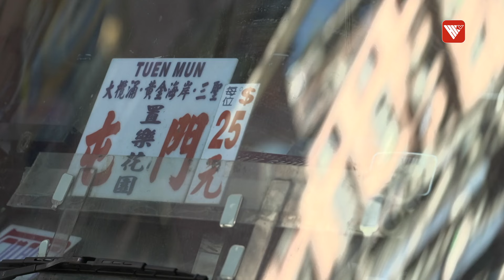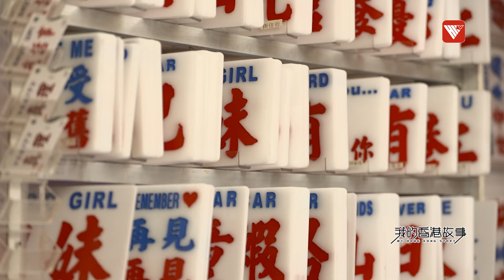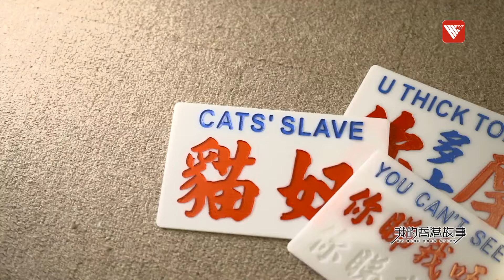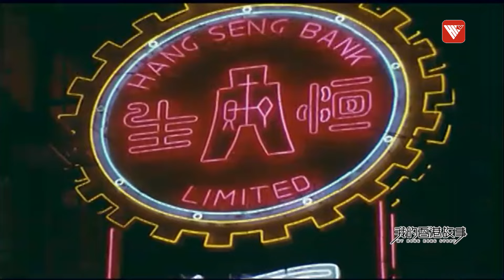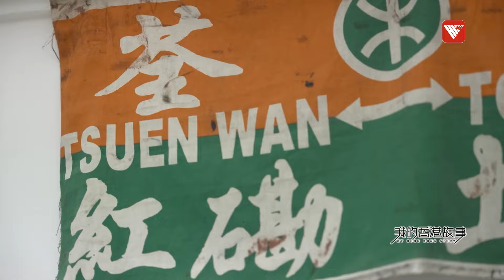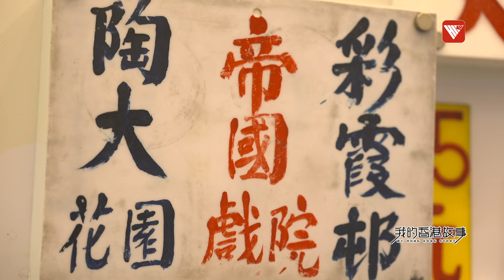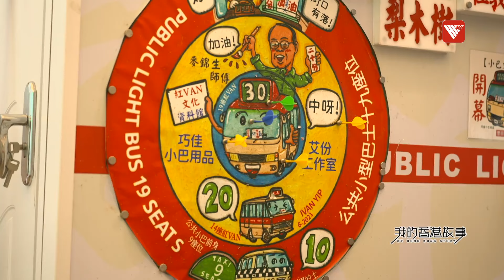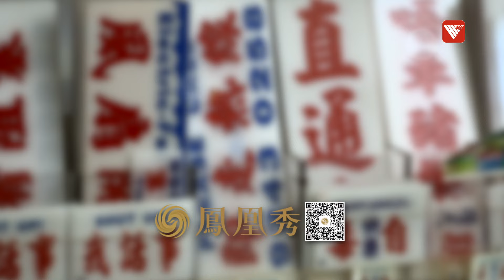全港最後一位手寫小巴牌師傅！特色潮語如何留住老香港印記？The last handwritten minibus sign master in Hong Kong! ｜我的香港故事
香港最後一位手寫小巴牌師傅麥錦生，從1973年入行至今，他見證了小巴行業的興衰。65歲的麥師傅積極創新，將頗具香港特色的潮語用小巴牌的形式展示出來，吸引年輕人關注小巴文化。年少時受過紅van司機恩惠的他一直不忘初心，在2020年創立紅van博物館，收集了很多正在消失的老物件，鼓勵新生代了解小巴文化。